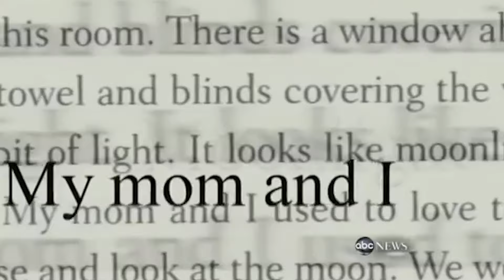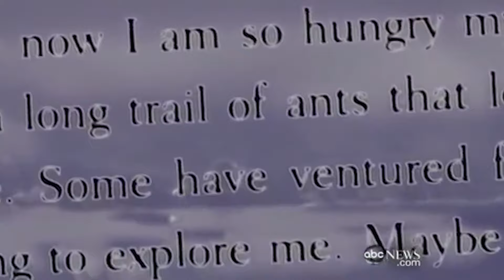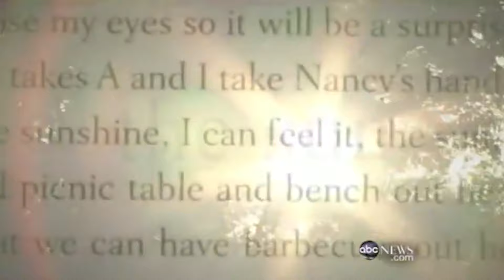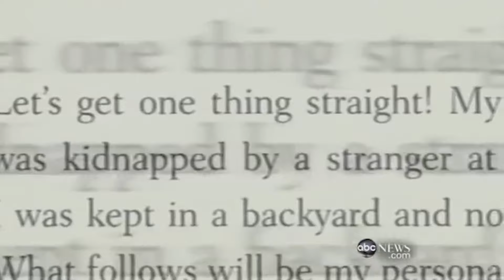دختری که نوزده سال گروگان بود! (داستان جنایی )HAUNTED”EP2”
سلام این ویدیو با تمام ویدیو هایی که قبلا براتون گذاشتیم فرق داره پس اگه دلشو ندارین نگا نکنین! اینم از قسمت دوم سری ویدیو های تسخیر شده ! خیلیاتون ازمون خواستن که داستانای جنایی رم بیاریم تو سری و در موردشون ویدیو بسازیم. این ویدیو در مورد یه داستان جنایی گروگان گیری که یه دختر به نام جی سی به مدت نوزده سال گروگان گرفته میشه!  تصمیم گرفتیم ازین به بعد این نوع ویدیو ها رو هم به کانال اضافه کنیم که در مورد اتفاقات ماورا الطبیعه، آدم فضایی ها و اتفاقات عجیب و غریب که تو جهان میوفته ولی دلیلشون هنوز معلوم نیست با هم حرف بزنیم.  پس اگه زود میترسین بهتره این ویدیو ترسناکو نبینین.💀😈

امیدوارم ازین ویدیو خوشتون اومده باشه حتما برامون نظرتونو کامنت بزارین و بگین میخواین دفعه بعد در مورد چه چیز عجیبی حرف
 بزنم چون موضوعاتو از کامنتاتون انتخاب میکنم😉

اگه هنوز کانال مارو سابسکرایب نکردین برینو انجامش بدین و عضو خانواده دی اند پی بشین😍❤

🟡به سرور دیسکوردمون حتما سر بزنین تا اونجا بیشتر باهم در ارتباط باشیم:

دوستون داریم❤